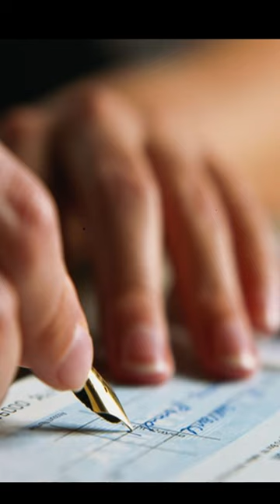Wah re! PM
Operation Kahuta was one of RAW’s most ambitious and daring covert operations overseas, inside Pakistan. Kahuta was the answer to India’s nuclear programme, the secret site for Pakistan’s nuclear programme. In fact, Kahuta was the answer to Zulfikar Ali Bhutto’s silent prayers, who as Pakistan’s Minister of Foreign Affairs had passionately vowed that Pakistan would build a nuclear bomb, even if the people had to eat grass (as he said in an interview with The Guardian in 1965). And so, under the leadershup of Dr. A. Q. Khan (often colourfully referred to as the “rogue scientist”) was born the “Islamic bomb”.

However, it is quite possible that the Kahuta Project may have remained just a distant dream and Pakistanis would have been spared their grass-eating spree. RAW actually found the answer lying on the floor of a barber shop! By analyzing the hair samples of the scientists (collected from the barber shop near the plant), RAW discovered they had indeed developed the capability to enrich uranium to weapons-grade quality. And thus, unbeknownst to Pakistan, RAW managed to infiltrate the Kahuta plant in 1977.

In fact, in early 1978, the entire blueprint of the Kahuta nuclear plant was offered to India for a measly sum of $10,000 by one of RAW’s Pakistani agents. However, as dictated by protocol, RAW needed the PM’s approval. Unfortunately, Indira Gandhi (the woman who founded RAW) was no longer the PM. The Janata Party was in power, and Morarji Desai, as Prime Minister, now held the reins of RAW. Desai, who had a strong aversion to RAW, rejected the agency’s request.

And in a further and final act of betrayal, he inadvertently informed General Zia ul-Haq, who had usurped power in Pakistan by deposing Bhutto in July 1977, that India was well-aware of Kahuta and Pakistan’s nuclear programme. As it emerged from later reports, the military dictator went about eliminating every single one of our agents and assets, thus forever leaving us in the dark about Pakistan’s nuclear weapons programme.